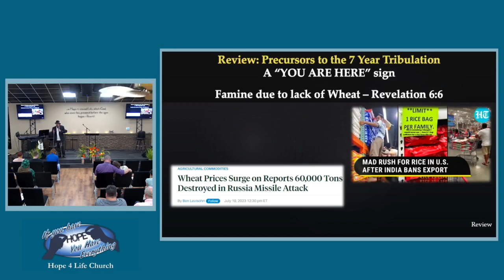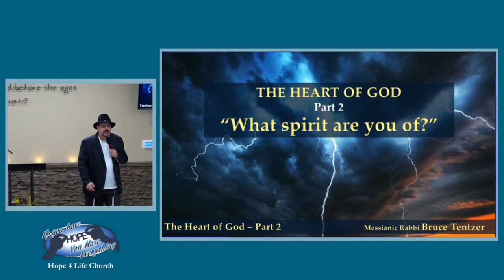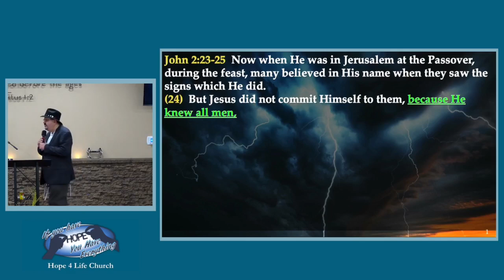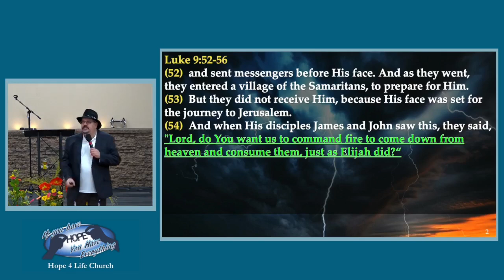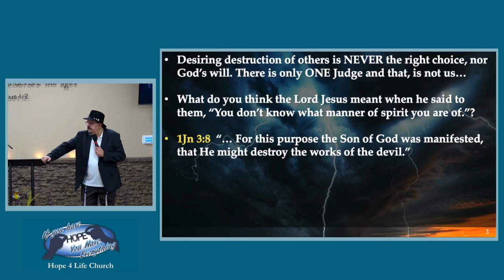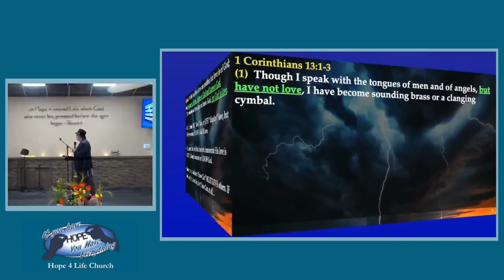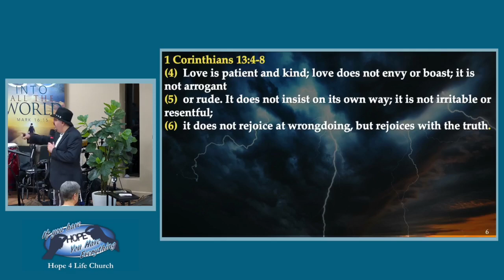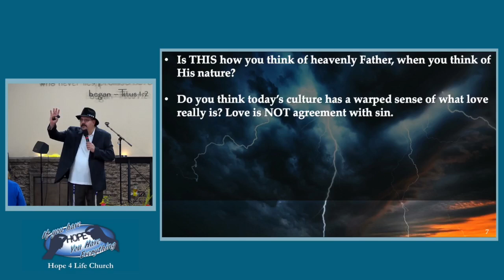What Spirit are you of